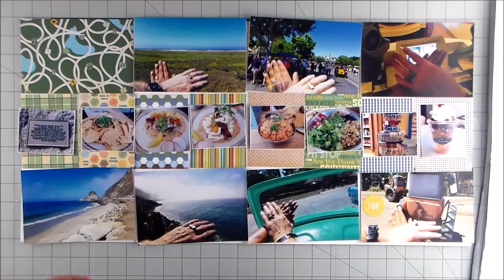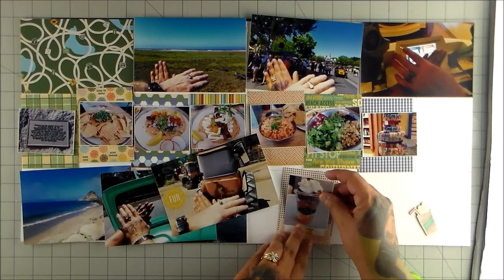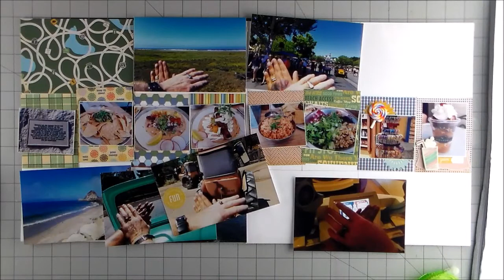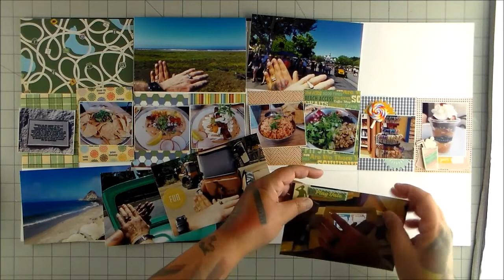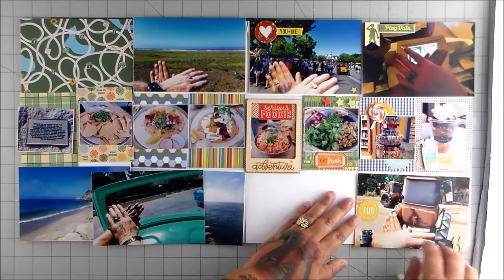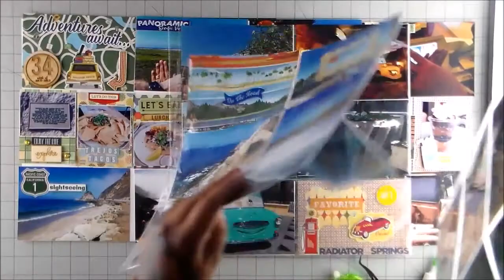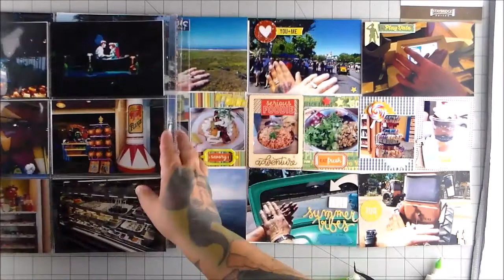Project Life Process Video Week 34-2016 (Voiced In Real Time) :)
It's HOT in CA :) I'm boiling :)

Here's my website, if the link doesn't work my ID number is 8381 if you look under Find A Coach ..

My Facebook business page is here :) Fun Stampers Journey Mandy Schneider 97

I want to feature cards you send, hopefully you play along :)
Mandy Schneider

Obsessed With Planners-

My 31 Gifts FB page: Enchanted With Pretty Bags

Thank you! big (((hugs))) everyone :) :) :)
Mandy